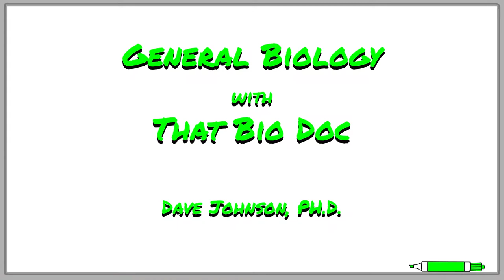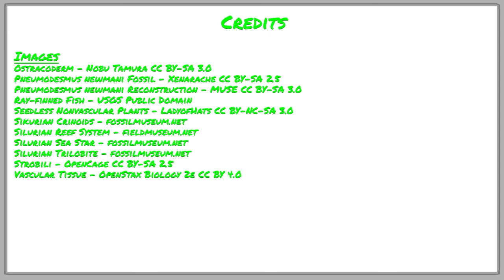The Silurian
During the Silurian period, life would recover from the end-Ordovician mass extinction. The gradual warming of the Earth and the re-filling of the shallow seas would lead to a radiation of marine life. Meanwhile, plants would further establish themselves on land. During the first half of the period plants would diversify into distinct groups of seedless nonvascular plants and by the end of the period, the first vascular plants appear in the fossil record. Finally, during the Silurian, animals would appear on land for the first time in the form of terrestrial arthropods. In this video, That Bio Doc talks about what life was like during the Silurian Period, 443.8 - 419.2 million years ago.